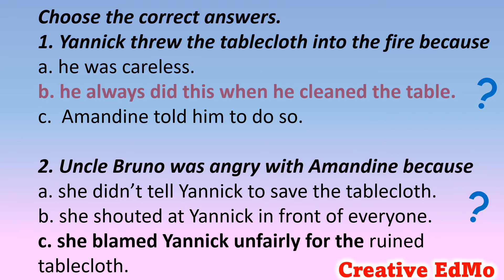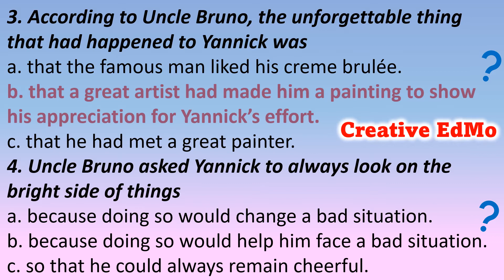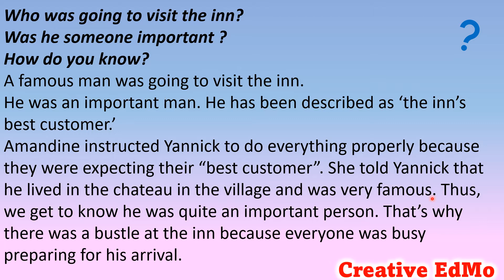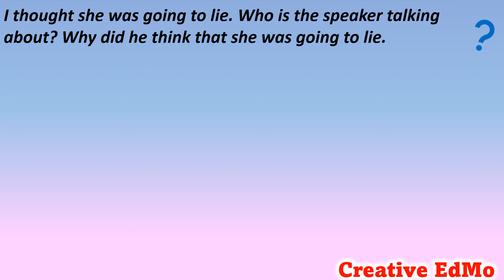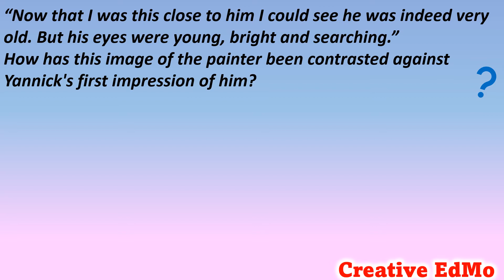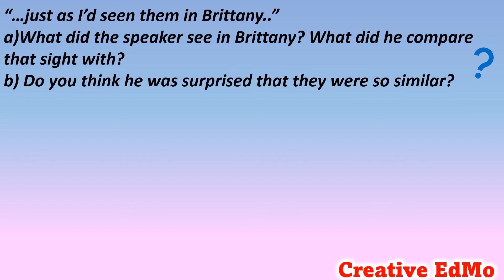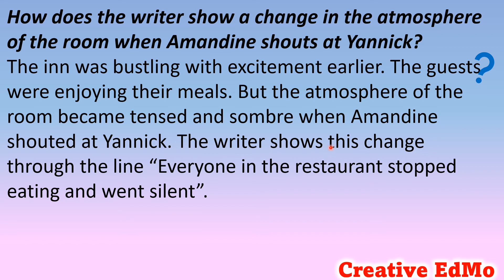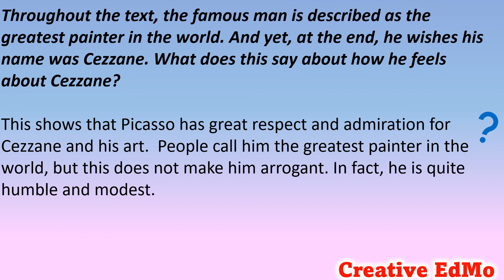Meeting Cezanne QUESTIONS & ANSWERS. CLASS 6. Gulmohar Eng Lit. MCQ, Short- Ans / Long Ans type Ques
Meeting Cezanne: EXPLANATION Click this link to read the entire chapter with in-depth explanation, discussion of important points and explanation of all the difficult words.

This video contains in-depth explanation of the chapter Meeting Cezanne by Sir Michael Morpurgo. All the difficult words have been explained by using pictures so as to make the educational content interesting and engaging. Line by line explanation of the entire text of the story has been provided. All the important points related to the important characters have been discussed. This video should serve as a full teaching resource for ICSE teachers. This should be extremely helpful to parents who want to teach their kids at home during lockdown. It will encourage us immensely.

Meeting cezanne book exercises
Meeting cezanne exercises
Meeting cezanne solutions
Class 6 English Gul Mohar  chapters
Class 6 Eng Lit ICSE
6th class Meeting Cezzane
1 mark questions meeting cezanne
5 marks questions meeting cezanne
2 marks questions meeting cezanne
All the important questions of Meeting Cezanne have been discussed. MCQ , short answer type questions, long-answer type questions. These questions will help immensely in exam preparation, class tests and general understanding of the chapter meeting cezanne
Important characters in Meeting Cezanne
Yannick , Amandine, Uncle Bruno, Pablo Picasso
What is Creme brulee
What is chateau
Meaning of bustle, Meaning of Provence, Meaning of Brittany, Meaning of tutted, Meaning of Monsieur
Who was Cezanne, Who was Michael Morpurgo, Who was Yannick, Who was Amandine, Who was Uncle Bruno, Who came to the inn , How did Yannick describe the man - all these important questions have been discussed. Question Answers of Meeting Cezzane will be provided in the next video.
This video contains all the important questions of Meeting Cezanne by Sir Michael Morpurgo.This video should serve as a full teaching resource for ICSE teachers. This should be extremely helpful to parents who want to teach their kids at home during lockdown. It will encourage us immensely.

6th class Meeting Cezzane
Grade 6 Eng Meeting Cezanne
Grade 6 English Ch 1 GulMohar
Meeting Cezanne in English